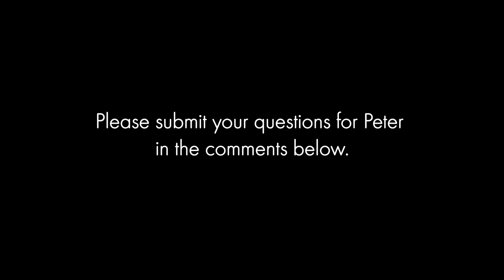Who Owns the Moon? | Ask Peter | Google Lunar XPRIZE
Who owns the Moon? Futurist Peter Diamandis answers!

Do you have any questions about space exploration, space law, futurism, or XPRIZE?

ABOUT XPRIZE

TITLE: Back To The Moon For Good/Google Lunar XPRIZE

TITLE: The Incredible Journey of Apollo 12

TITLE: [Full video] Journey to the moon: Yutu separates from lander